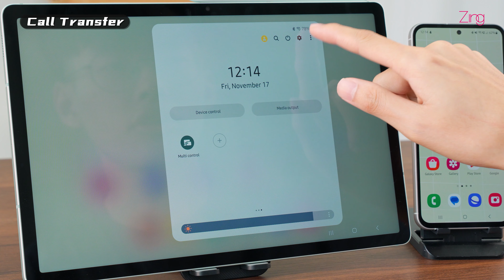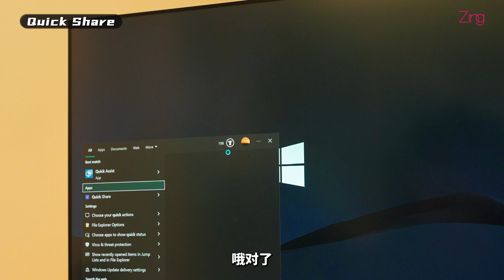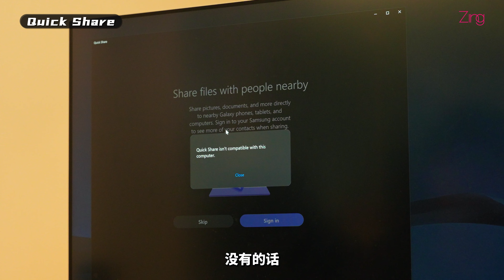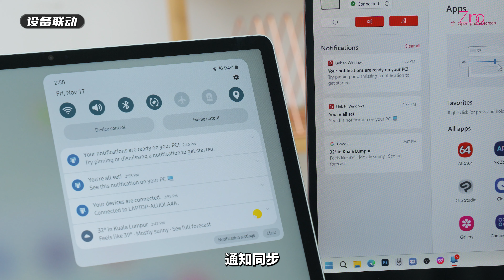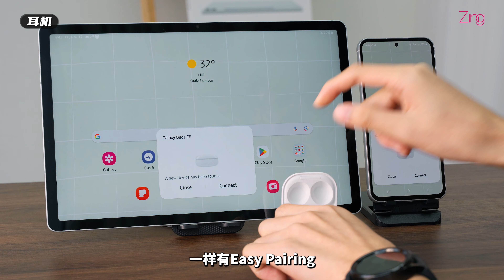体验生态链不一定买全系列同牌子的产品！Samsung Galaxy Tab S9 FE+ / Samsung Galaxy S23 FE/ Samsung Galaxy Buds FE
体验平板生态但手上有旧电脑还可以用？Samsung满足了我这个需求啊！很好奇兼容性做到怎样，于是就有了这部影片。。。。